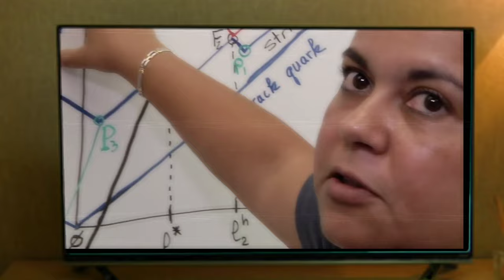غتصدم فهاد الفيديو عالمة مغربية فأكبر مختبر نووي فأمريكا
كوثر حفيضي هي عالمة فيزياء نووية مغربية فمختبر ارجون الوطني فالولايات المتحدة الأمريكية عندها بزاف د المناصب فهاد المختبر كولشي راه دكرتو بالتفصيل فالفيديو.

البروفايل ديال كوثر حفيظي فالموقع الرسمي ديال مختبر ارجون الوطني لي بغا يتأكد من المعلومات